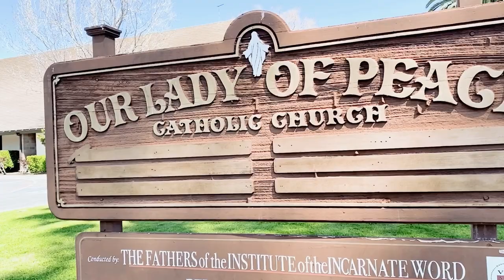Our lady of Peace Church in santa clara | Vlog 1